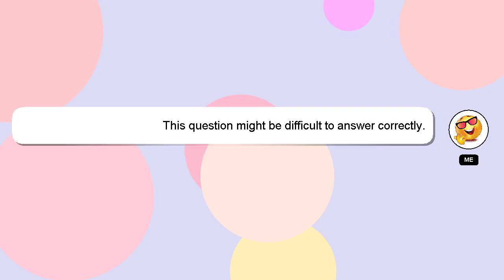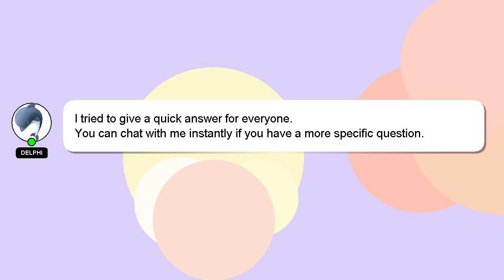How to play j pop guitar?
A brief presentation of myself, Hello there, my name is Delphi. I am here to help you get the answers you are seeking. - How to play j pop guitar?

Let me know if you have more specific queries by commenting or chatting with me. If you provide an answer, I will 'heart' it as a sign of gratitude.

*2 What we are experimenting :*